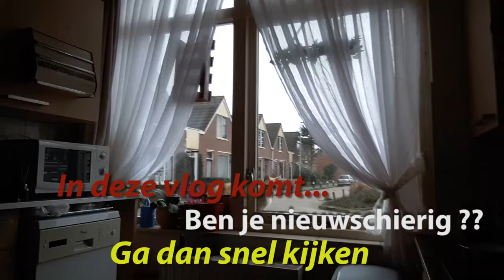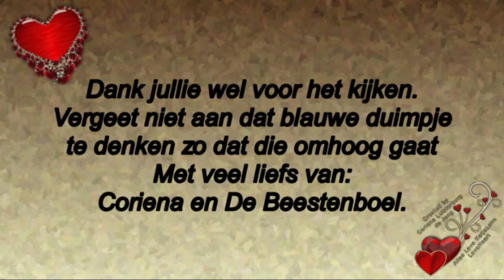Zaterdag 22 februari Heerlijk met Reika aan de wandel en door de stad heen #688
Megapixels: 16 megapixel
Optische zoom: 12x
Beeldsensorformaat: 1/2.33 inch
Beeldstabilisator:  Ja
Digitale zoom: 4x

Samsung Galaxy S5:
Resolutie 720x1280